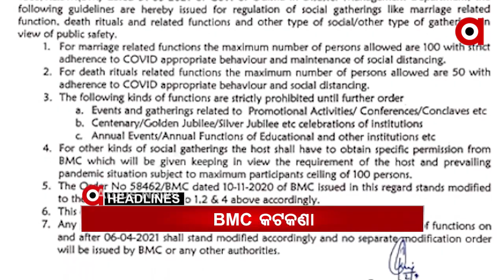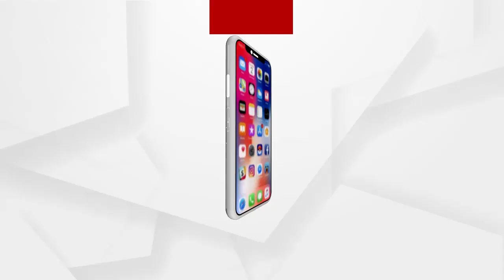Headlines 8Am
ସମ୍ବଲପୁର ପୁଣି ସାମ୍ନାକୁ ଆସିଲା ରାଗିଂ ଘଟଣା...
ଖୋର୍ଦ୍ଧା ବନଖଣ୍ଡ ଅନ୍ତର୍ଗତ ମଳିପଡ଼ାର ରାମଚଣ୍ଡି ଗାଁରେ ହାତୀ ଆତଙ୍କ...
ରାଜ୍ୟରେ ଉପର ମୁହାଁ କରୋନା ଗ୍ରାଫ...
ସଂକ୍ରମଣ ବୃଦ୍ଧିକୁ ନେଇ BMCର ନୂଆ ଗାଇଡ୍‌ଲାଇନ୍‌...
ଭୁବନେଶ୍ୱରରେ ଉପରାଷ୍ଟ୍ରପତି ଭେଙ୍କେୟା ନାଇଡ଼ୁ...
ନିର୍ବାଚନ ଆସିବାରୁ ମନେପଡ଼ିଲା କାଳିଆ ଟଙ୍କା...
ଭାରତର ସଂଖ୍ୟାଲଘୁଙ୍କ ପାଖରେ ପହଁଚିବ ରାଷ୍ଟ୍ରୀୟ ସ୍ୱୟଂସେବକ ସଂଘର ଚିନ୍ତାଧାରା...
ସାଉଦି ଆରବ ମିଡ଼ିଆରେ ଜାମ୍ମୁକାଶ୍ମୀର ବିକାଶ କାର୍ଯ୍ୟର ପ୍ରଶଂସା...